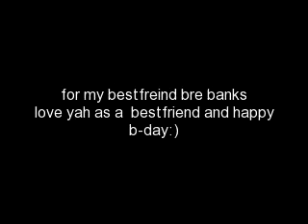happy b-day bre banks!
some aseome pics of her